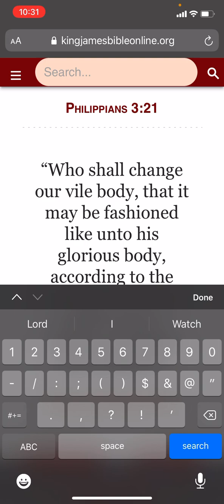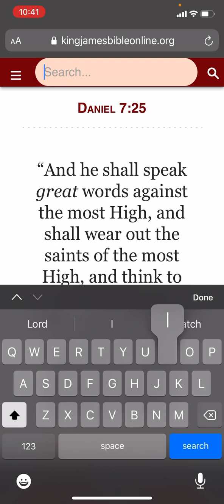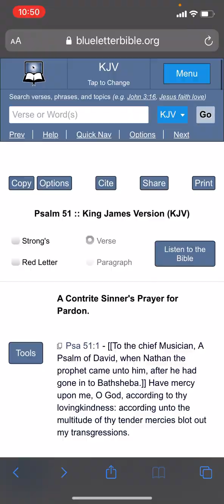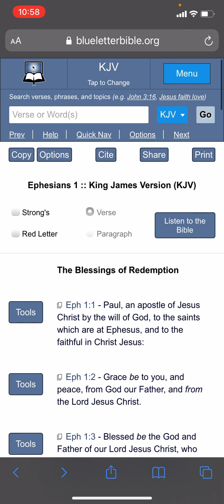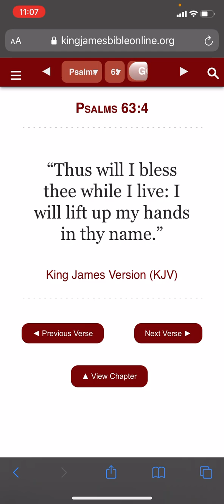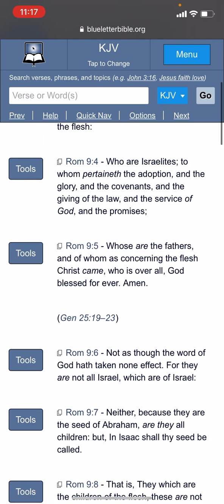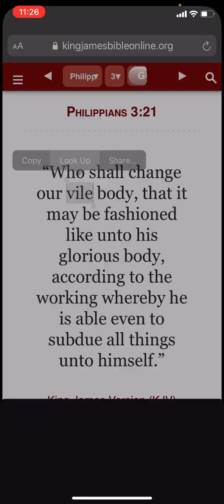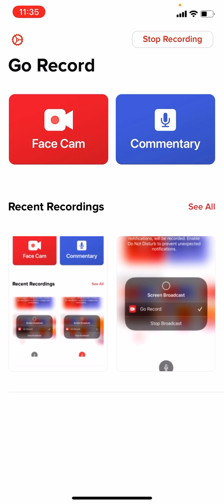I Shall Be Satisfied, When I Awake, With Thy Likeness